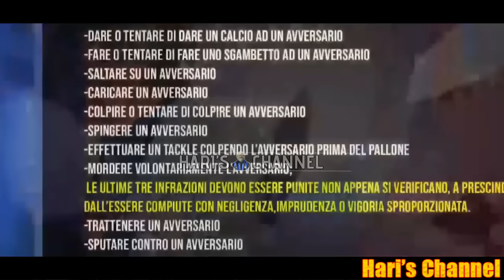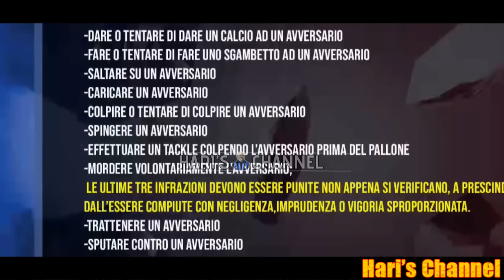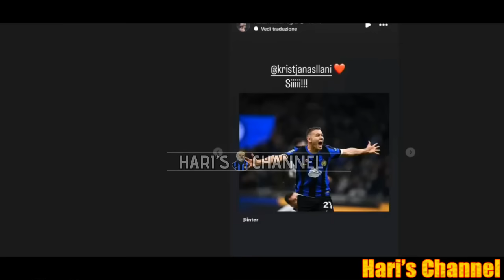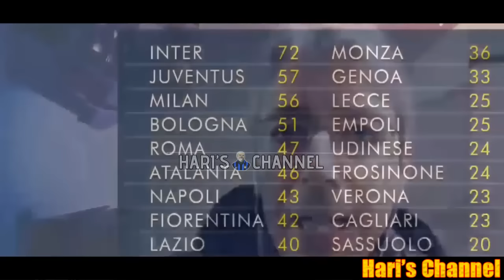INTER - GENOA SCOPPIA LA POLEMICA SUL RIGORE CONCESSO A BARELLA